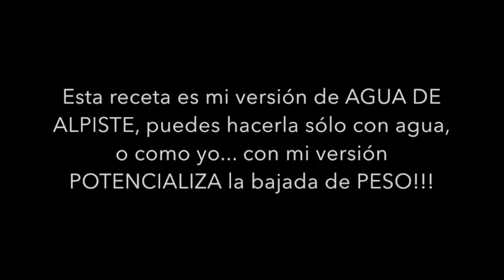ADELGAZA con LECHE DE ALPISTE (receta potencializada quemagrasa) / Lose Weight with Bird Seed Milk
RECETA DE AGUA DE ALPISTE NATURAL: 8 cucharadas de alpiste
Agua (1 litro aprox)

Preparación

1) Pon en un bol las 8 cucharadas de alpiste y recubre con agua.

2) Deja en reposo durante toda la noche.

3) Al día siguiente retira el agua y licua las semillas.

4) Hierve un litro de agua.

5) Cuando se enfríe, añade a las semillas licuadas y cuela.

PORQUÉ ADELGAZA la Leche de Alpiste?

El alpiste es rico en lipasa y más enzimas que hacen que las células de grasa que hay en la sangre se rompan más fácilmente.
El alpiste hace que la grasa se dirija hacia las células que necesitan energía de inmediato, con lo cual ayuda a consumir grasa cuando hay una necesidad de energía.
La leche del alpiste y el agua sirven para mejorar el funcionamiento de órganos vitales como el hígado y los riñones y eso influye directamente en la pérdida de peso.
La semilla del alpiste depura y descongestiona las arterias de grasa que son consecuencia de un colesterol alto, por lo tanto hace como depurador y contribuye a perder peso y a limpiar la sangre.
La última de las propiedades de la leche de alpiste para delgazar es que el alpiste es bueno para reducir la inflamación en zona donde se acumula la grasa o que han sido afectadas por algún tipo de enfermedad.